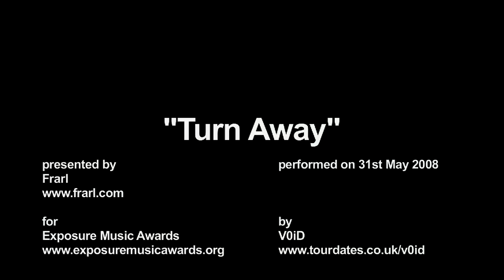V0iD Turn Away Acoustic Version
Acoustic version of V0iD's popular Turn Away from the album Ballads for Beauties and Beasts, sung by Wayne. This was filmed on the day of the Exposure Music Awards South Central Britain 2008. Later that day V0iD picked up the award for BEST LIVE ACT. The video was filmed by Andrew Nicholas for frarl.